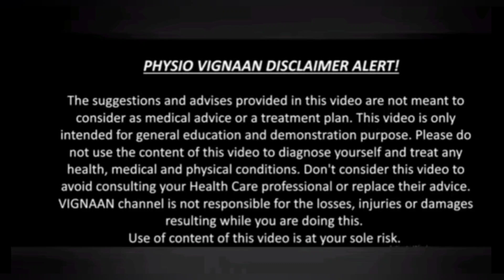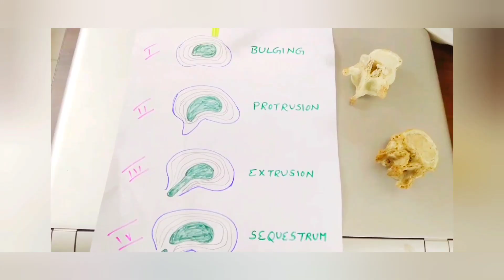Disc Problem Exercises In Telugu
డిస్క్ బల్జ్ సమస్య, వెన్నునొప్పి ఫిజియోథెరపి
by Dr. Sowjanya Maruboyina